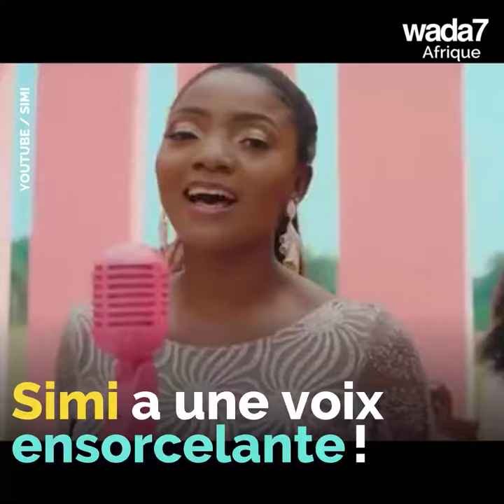La chanteuse Simi chante a cappella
La chanteuse Simi chante a cappella et c'est magnifique